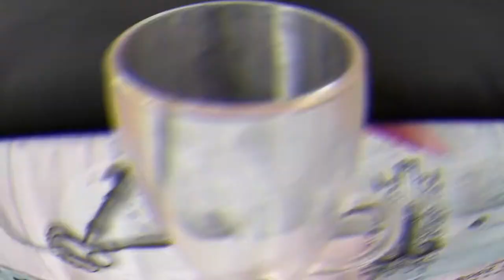▶ NATIGUR Natilla de Yogur en 5 minutos muy rica 💚🥛👈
Las natillas son un postre lácteo muy extendido en la gastronomía española. Se trata de una crema elaborada con leche, yemas de huevo, azúcar y aromas como la vainilla o el limón.

Aunque se desconoce el origen exacto de las natillas, generalmente se sitúa su nacimiento en los conventos[cita requerida] a lo largo de Europa. Esta teoría presenta coherencia debido a la naturaleza sencilla de su elaboración, su reducido coste económico y su riqueza alimentaria basada en grasas animales y proteínas al contener huevos y leche. Por todo esto, constituiría un plato idóneo para los conventos, donde siempre ha existido cierta potenciación en el desarrollo de la cocina dulce a la par de cierta cultura de austeridad que potenciaba la sobriedad en el yantar, lo que derivaba en el máximo aprovechamiento posible de los alimentos y sus recetas en pos de platos sencillos pero nutritivamente completos.

Otras teorías sitúan su origen en la repostería francesa debido a las frecuentes épocas doradas de las que fue protagonista. Su notabilidad comenzó ya en la época de la República Romana dotando de ciertas directrices el estilo culinario que hoy conocemos como cocina mediterránea pese a que en la actualidad no es principal su presencia en Francia. La posterior introducción de las especias a lo largo de la Edad Media imprimió el singular carácter que tiene en la actualidad la cocina franca aunque no fue hasta el Renacimiento, que trajo consigo el retorno de los placeres mundanos en todos los ámbitos de la vida cotidiana, el desarrollo fundamental de golosinas, pastelillos y demás manjares reposteros.